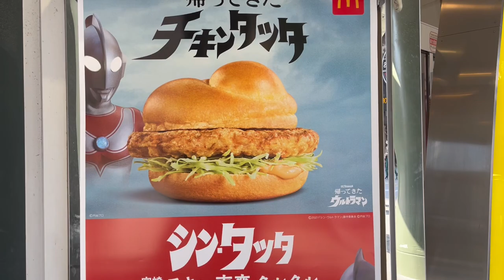McDonald's Ultraman Burger Chicken Tatsuta and Watermelon McFizz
McDonald's Japan limited time menu 'Chicken Tatsuta Namban Tartar', 'Shaka Shaka Potato Red & Black Pepper Seasoning' and 'McFizz Kumamoto Watermelon'. Chicken Tatsuta is fried chicken with soy sauce flavor. Chicken Tatsuta is one of popular Japan McDonald's limited time menu, they have sold it several times so far. This time they collaborate with Ultraman. Normal Chicken Tatsuta images Return of Ultraman, Chicken Tatsuta Namban Tartar is new item and it images Shin Ultraman. Shin means new. Nanban Tar Tar is sweet-sour tartar sauce. It's good combination with fried chicken. Chicken Tatsuta Namban Tartar is 420 yen(3.3 USD), Shaka Shaka Potato M is 310 yen(2.4 USD), McFizz Kumamoto Watermelon is 250 yen(2 USD).